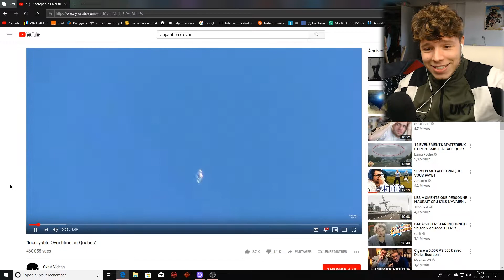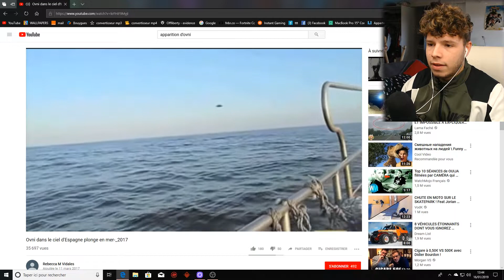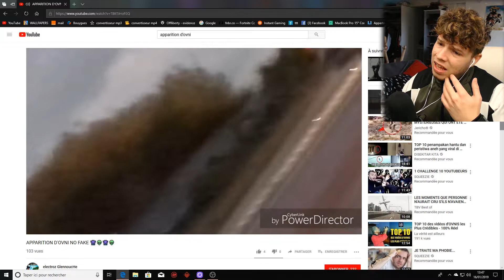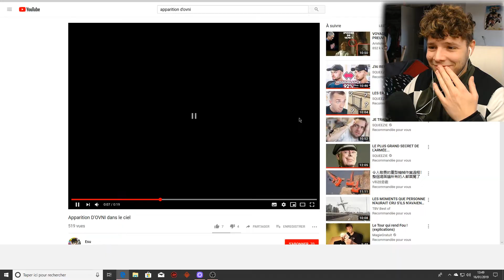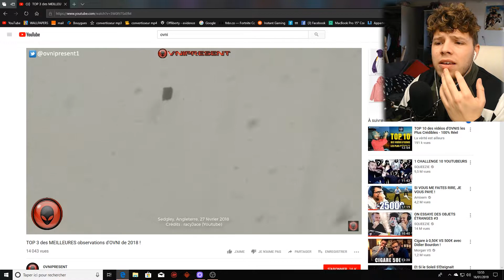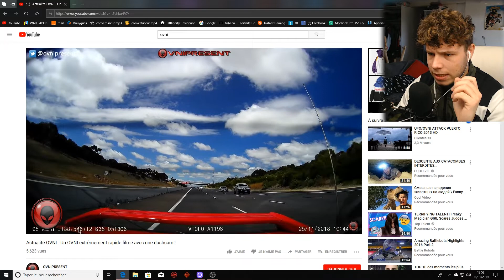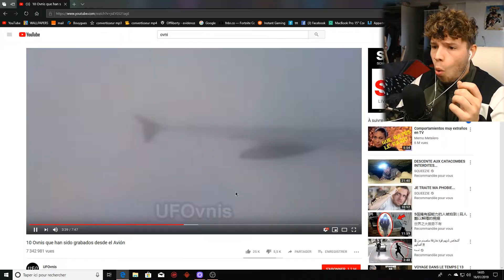APPARITION D'OVNI !!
YOOOOOOOOOOooOOOOOO !!

Quoi de mieux que le sujet des extraterrestres ?
J'adore !

PS : TARTIFLETTE j'en est bouffer tout l'hiver j'ai pris 15kils